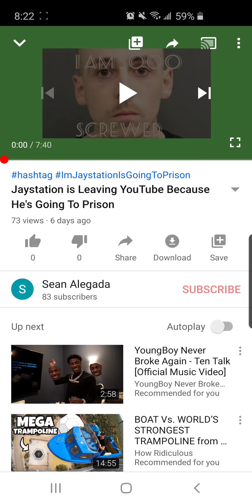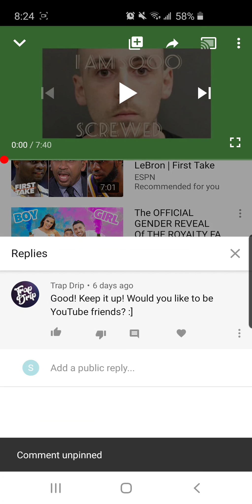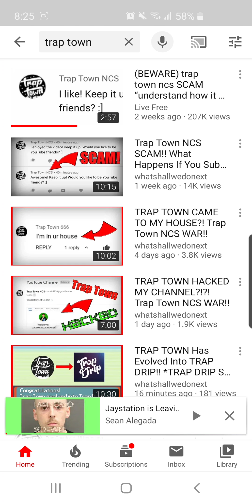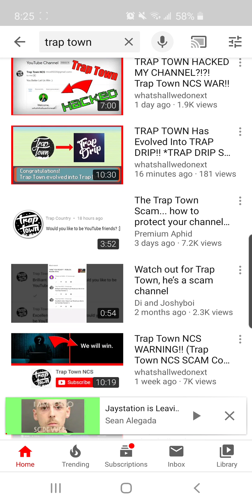I literally fell into this trap!